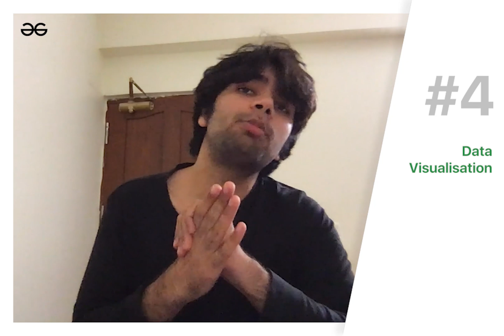Must Skills to Become Data Scientists in 2021 | Akash Kalra | GeeksforGeeks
Data Science is the hottest job of the century and expected to grow further in 2021. GeeksforGeeks brings “ Must have skill to become a Data Scientist in 2021 “. If you want to pursue a career in data science or not sure. How to start Learning Data Science, this video might give you an Edge. This video will cover "Top 7 Essential skills you must have to Become a Successful Data Scientist."